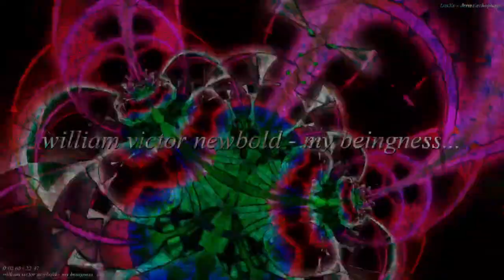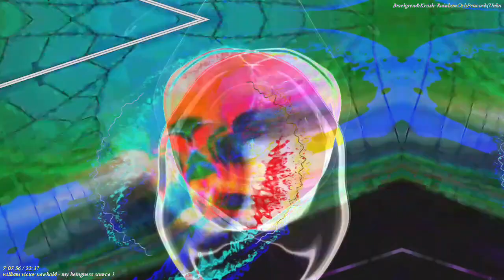Movie 22 11 20 10h47m08s 12m12s video sets that have been uploaded. *Photosensitivity Warning*